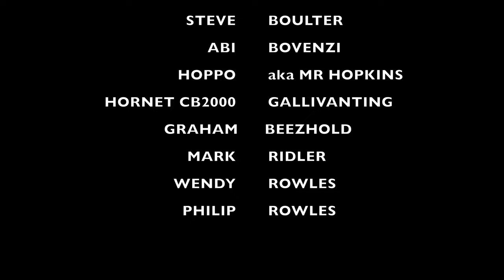Honda CB500X 2013 First Ride Review & Reveal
In this episode we have found the new channels Honda CB500X and we take her for the first ever ride. Let's see how the Honda CB500X handles it's first ever ride/review.

Gear used...
360 Camera - Insta360 ONE R Action Camera